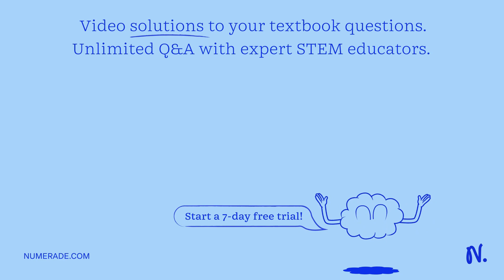The resistance of a copper wire is (0.92 0) at a temperature of (4 oC). At what temperature will be…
The resistance of a copper wire is (0.92 0) at a temperature of (4 oC). At what temperature will be resistance be (1.06 0)?.